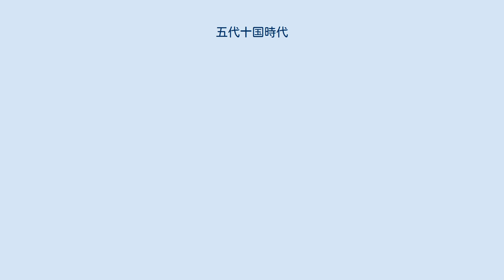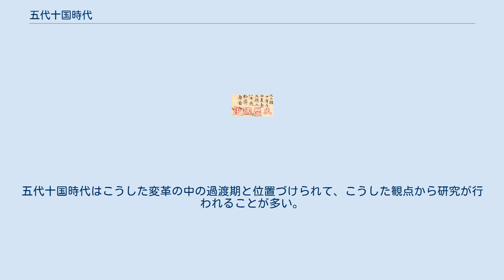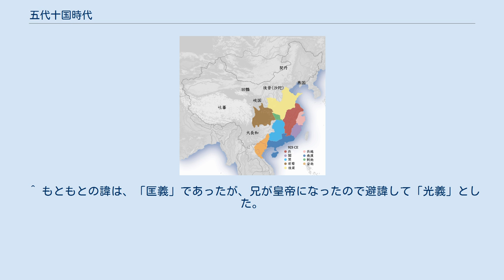五代十国時代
五代十国時代（ごだいじっこくじだい、907年 - 960年）は、中国の唐の滅亡から北宋の成立までの間に、黄河流域を中心とした華北・中原を統治した5つの王朝（五代）と、華中、華南と華北の一部を支配した諸地方政権（十国）とが興亡した時代である。
北宋が完全に中国を統一した979年が五代十国時代の終わりとされている場合もある。
朱全忠が哀帝より禅譲を受け後梁を建国することで唐は滅んだが、それを地方の軍閥（節度使）達は認めず各地で自立し、中国は多数の国が乱立する分裂の時代へと突入した。
 五代という言葉は北宋の欧陽脩による歴史書『五代史記』に由来し、唐の滅亡後に中原を支配した後梁・後唐・後晋・後漢・後周の5つの王朝を指す。
これらの王朝はそれぞれ、前の王朝を滅ぼして（禅譲を受けて）新たに成立し、中原の唯一の支配者となった。
対してこの時期に、中原の周辺や中国南部では大小様々な地方政権が同時期に興亡していた。
それらのうち特に、前蜀・後蜀・呉・南唐・荊南・呉越・閩・楚・南漢・北漢を指して十国と言う。
ただし、十国全てが同時期に存在したわけではない。
 960年に五代最後の王朝、後周を滅ぼして成立した北宋は、その後残っていた十国の国々も平定し、979年に北漢を滅ぼして中国を統一した。
これによって五代十国時代は完全に終わりを遂げた。
 五代十国時代が始まる年代としては、唐が完全に滅亡した907年が取られている。
しかし実際には、全国王朝としての唐は875年から884年にかけて起きた黄巣の乱によって滅んでおり、その後は長安を中心とした関中地域を支配する一地方政権としての唐と朱全忠や李克用などの節度使勢力が並存する騒乱状態だということができる。
そこで、この概略では黄巣の乱の時点から説明する。
 唐の中央政府は755年から763年にかけて起きた安史の乱により、中央政府の統制が弱まった。
それに乗じた各地の節度使勢力は自立色を強め、自分達の任地を自らの裁量で治めるようになり、遠方の節度使の中には中央に対して納税をしないものもいた。
これらに対して歴代の皇帝達は抑制策を考え、部分的には成功した。
しかし節度使勢力を抑え込むために利用した宦官勢力が今度は力を持ち、政治に容喙して皇帝の廃立すら決定するようになった。
こうなると腐敗した中央政府には節度使勢力を抑える力が衰え、再び節度使達は頭をもたげてきた。
 このような状態の中で黄巣の乱が勃発した。
政府軍は堕落し切っており、決して強くない黄巣軍に対して苦戦し、中には黄巣軍を撃滅してしまえば自らの立場が危うくなることを恐れて手心を加えた者があったとも言われている。
 黄巣軍は長安を陥落させ、皇帝僖宗は蜀へ逃亡した。
黄巣軍は長安で暴政を敷いて、長安市民の失望を買った。
しかし、それでも唐政府だけでは長安を回復する実力は無く、ここで活躍したのが、突厥沙陀部出身の李克用と、黄巣軍の幹部であったが裏切って唐側に付いた朱温（後に唐より全忠の名を貰う）で、この2人の奮戦により長安が回復される。
 しかしこれにより皇帝はその名目を利用されるだけの存在に成り果てた。
この状況は、周の東遷以降（春秋時代）や後漢末期の献帝などを考えると近いかと思われる。
 この時期に中央を争っていたのが、開封を中心に山東・河南を支配していた朱全忠と晋陽を中心に山西を支配した李克用である。
この他の有力者に、河北を支配した劉仁恭や陝西の一部を支配した李茂貞などがいる。
 その他の地域でも自立する者は多く、後の十国の元となっている。
 李克用の軍は真っ黒な衣服で統一したことから通称「鴉軍」と呼ばれ、戦闘は非常に強かったが粗暴な振る舞いが多く、朱全忠には政略で一歩も二歩も置いていかれてしまった。
唐朝廷を掌握した朱全忠は皇帝を傀儡とし、907年には遂に禅譲を受けて後梁（国号は単に「梁」である。「後」の字は後世の歴史家が区別するために付けた。以下全て同じ）を建て、ここに唐は完全に滅亡した。
 923年頃の勢力地図 朱全忠が皇帝となると、これに従うことを良しとしない各地の勢力は自らも皇帝を名乗った。
一方、後梁と対立することを望まない華南の諸国の中には、後梁に対して臣下としての礼を取る国もあった。
 朱全忠の宿敵である李克用は908年に死去し、後を継いだ李存勗は後梁に対して苛烈な攻撃を仕掛けてきた。
後梁の方でも朱全忠の失政・堕落が重なり、次々と領土を奪われる。
更に朱全忠は後継者を選ぶに際して失敗し、内紛を招いた。
それを横目で...